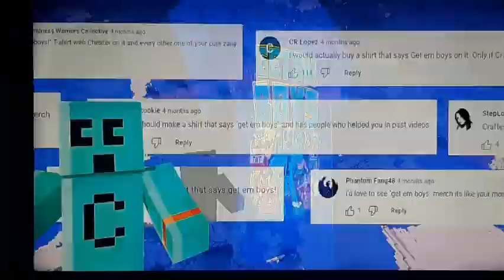Minecraft but I have 1,000,000 Super Hearts - Craftee